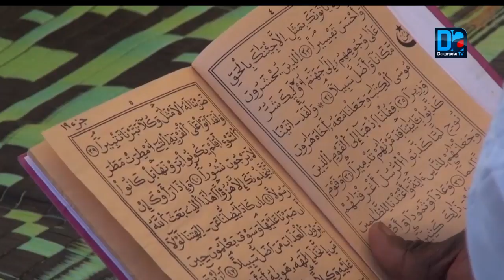TOUBA /.Le Khalife lance.son appel pour le magal